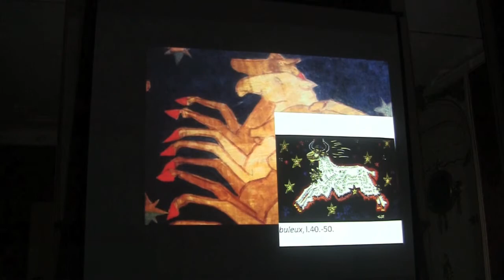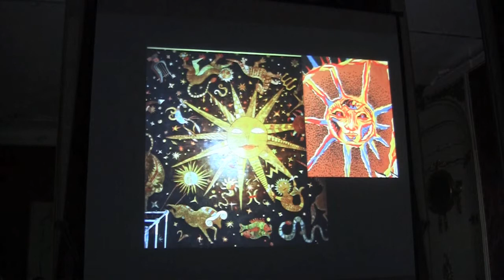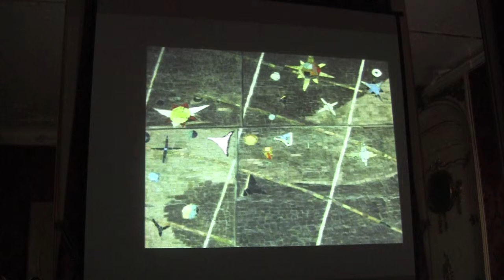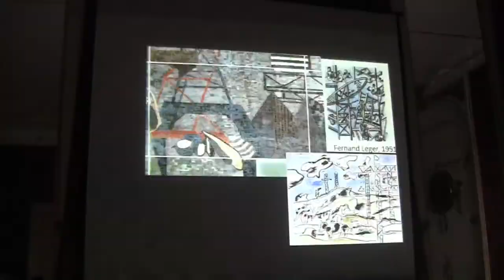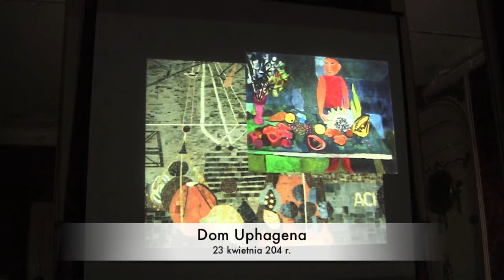Hubert Bilewicz o "Szkole sopockiej" cz. VI